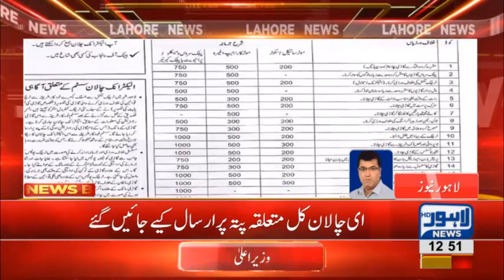E-challan system to get operational in Lahore from tomorrow following over speed